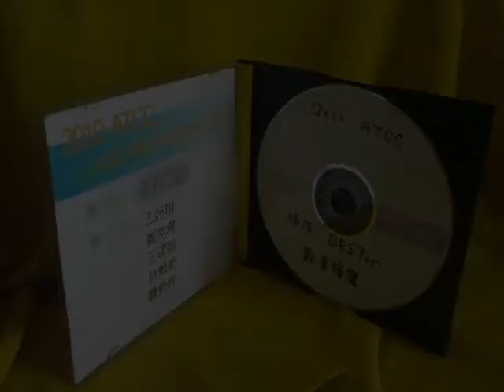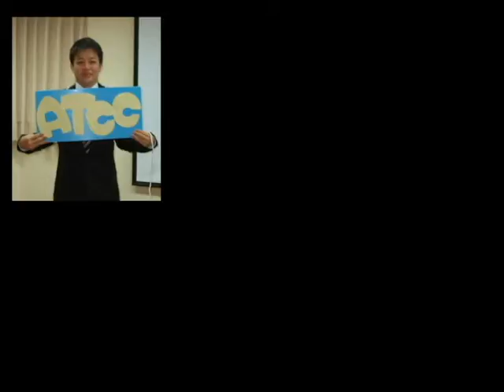ATCC_BESTer , we are the best